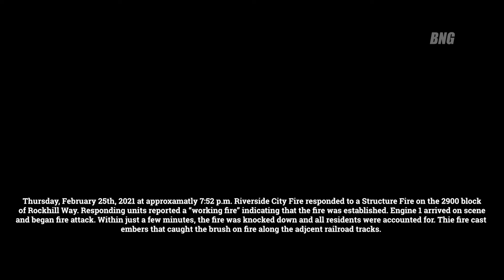RIVERSIDE: Rockhill Structure Fire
Thursday February 25th, 2021 at approximately 7:52 p.m. Riverside City Fire responded to a structure fire on the 2900 block of Rockhill way. Responding units radioed a working fire meaning that this fire was established and would take some time to extinguish. Engine 1 was quick to arrive on-scene and began fire attack. All residents were accounted for and the fire was quickly knocked down. By 8:20pm the fire was in overhaul mode as fire crews worked to put out hotspots. The fire had escaped the property and expanded to the brush burning on both sides of the railroad tracks.